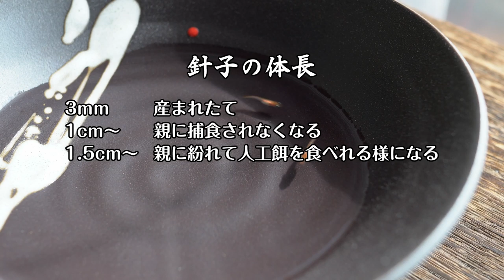【ビオトープ】メダカの針子(稚魚)体長○ミリ超えたら里帰り【睡蓮鉢#08】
室内ビオトープの概要:
隔離水槽で育てた針子の里帰り編です。
水質は窒素不足リン過剰の症状が出て来ました。

日数: 67日目

水槽: 睡蓮鉢 信楽焼 コゲひねり水鉢 17号 51x23.5cm(20L)
照明: 太陽
濾過: なし

生体:
Oryzias latipes【朱赤透明鱗三色メダカ】
Neocaridina denticulata 'Black'【ミナミヌマエビ 'ブラック'】クロミナミヌマエビ

水生植物:
Sagittaria graminea Michx【ナガバオモダカ】Grassy Arrowhead
Sagittaria trifolia L. 'Caerulea'【クワイ】Threeleaf Arrowhead
Ceratopteris thalictroides【ミズワラビ】
Equisetum variegatum【ヒメトクサ】
Scirpus lineolatus【ヒメホタルイ】

水草:
Lindernia rotundifolia【ドリマリア コルダータ 斑入り】
Micranthemum umbrosum【ラージパールグラス】
Ludwigia arcuata【ニードルリーフ ルドウィジア】

浮草:
Phyllanthus fluitans【フィランサス フルイタンス】
Ceratopteris pteridoides【ネグロウォーターファン】
Eichhornia crassipes "variegated form"【斑入りホテイ草】

水質:
【NH4/NH3】0mg
【NO2】0mg

【Day】 52→67
【pH】　6.7→6.8
【TDS】 191→189
【GH】　4→4.0
【KH】　1.0→0.75
【NO3】 5→5
【PO4】 0.5→1.0
【SiO3】2.0→2.0
【Fe】　0.4→0.25
【O2】　7→6
【CO2】 7.4→4.4
【℃】　28→27

換水：なし
餌　：1摘み / Day
施肥：なし

定期的にビオトープ動画をアップして行きますので、